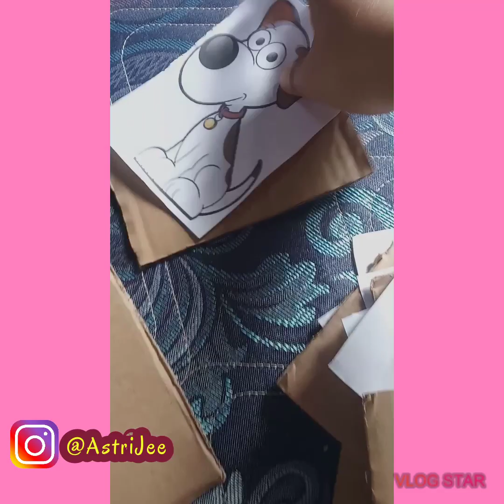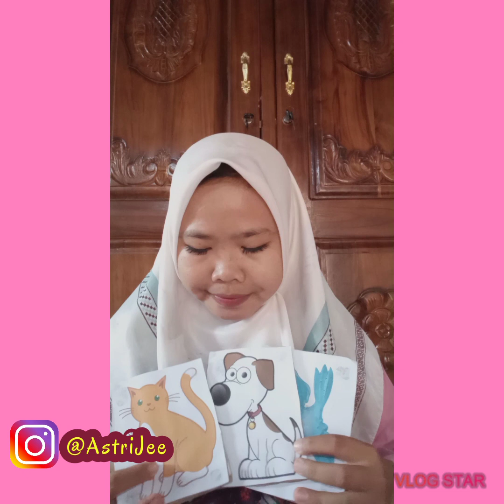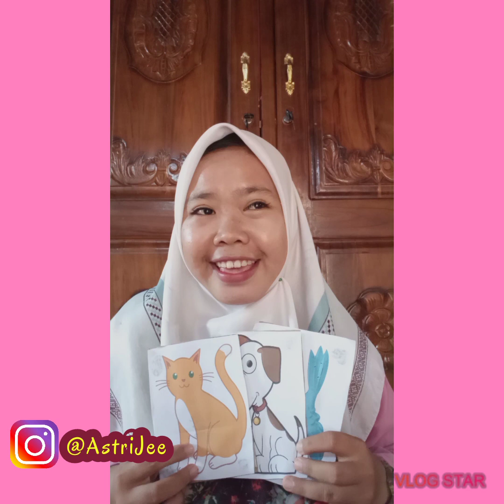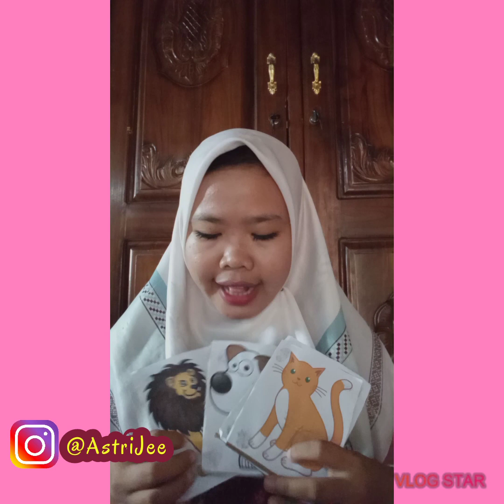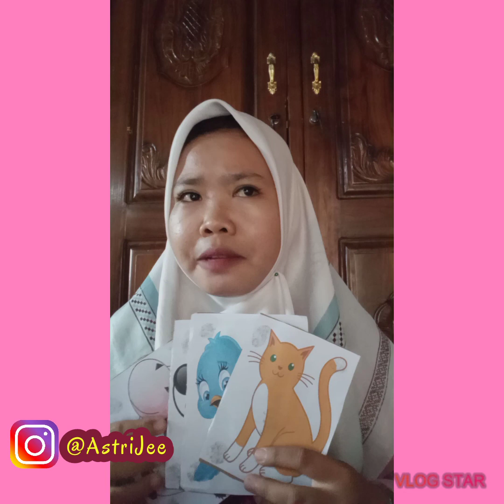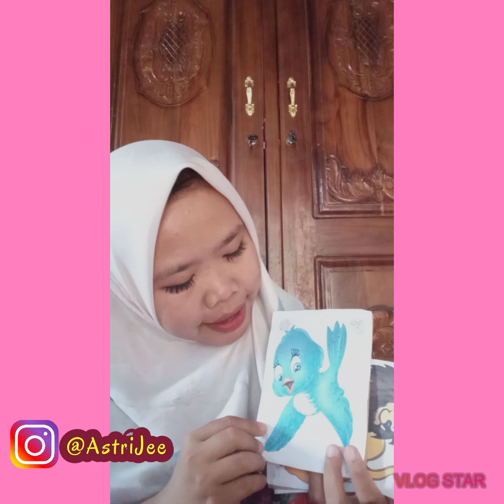TEACHING ENGLISH FOR YOUNG LEARNER || by Using Media "Animal's Card"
Name   : ASTRI GUNANI
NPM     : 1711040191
CLASS  : 6E

Here's the video made to fulfill the TEYL final test.
Happy watching 🌈